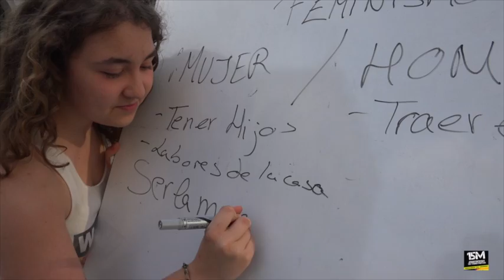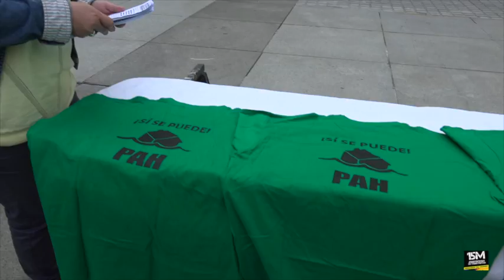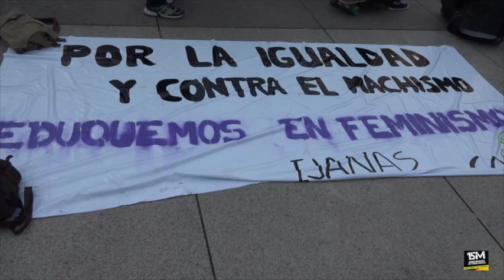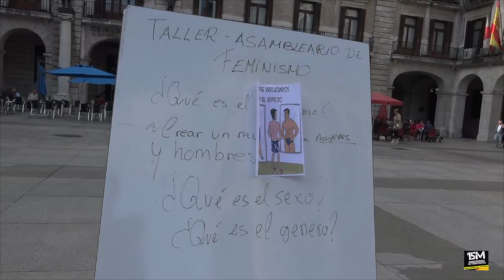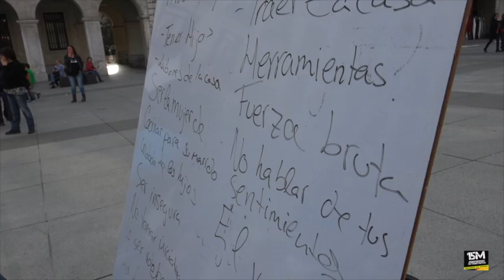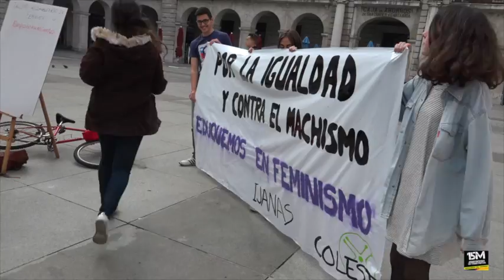EL 15M EN LA PLAZA PORTICADA. Santander 15 mayo 2016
El espíritu del 15M ha regresado este domingo a las principales plazas de toda España para recordar el fenómeno que surgió, hace ahora cinco años, en la Puerta del Sol de Madrid y que se expandió rápidamente por el resto de plazas españolas. Un espíritu reivindicativo que nacía al grito de "¡No nos representan!" y que supondría un revulsivo para nuestro país que veía cómo, en poco tiempo, esas protestas callejeras se transformaban en representación en las instituciones.

La Plaza Porticada en Santander, la Plaza Mayor en Torrelavega o la de San Antonio en Santoña han sido los espacios en Cantabria que han recordado, de forma efímera, cómo la gente se echaba a la calle para expresar su descontento. En Santander, miembros de distintos colectivos sociales y políticos de Cantabria han secundado la concentración por el quinto aniversario de este movimiento de protesta global. eldiarioescan